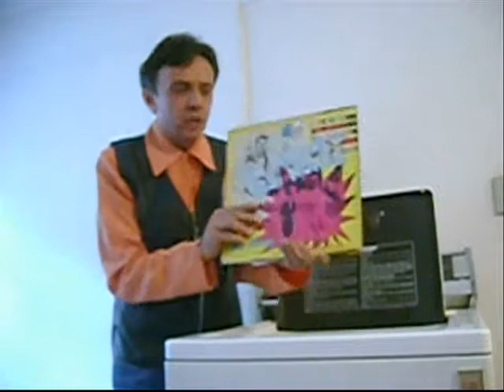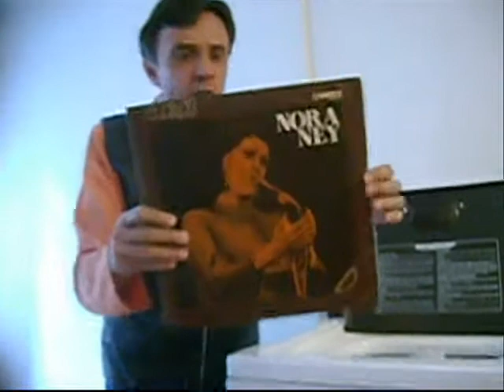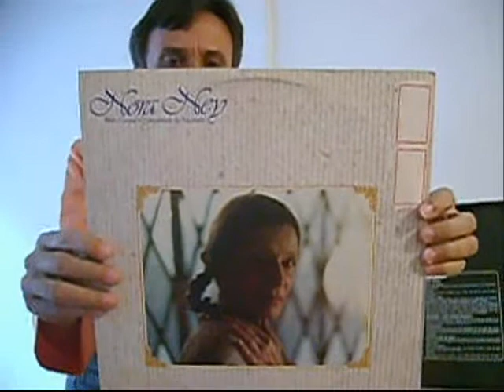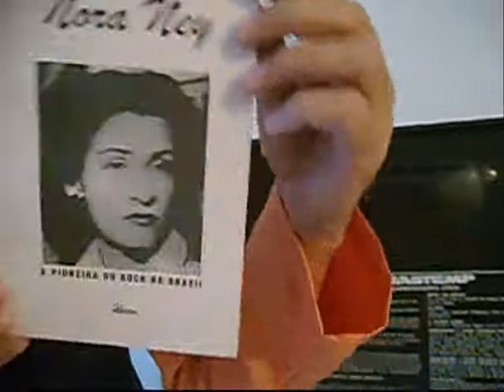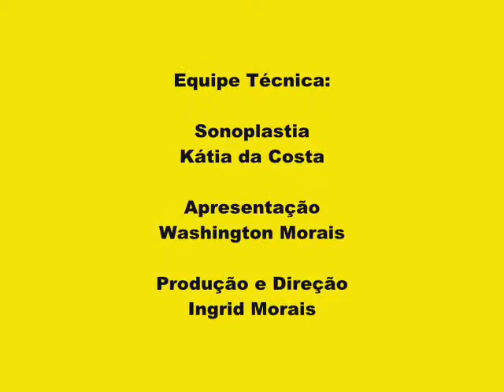Nora Ney - Curiosidades sobre o Rock Brasileiro - Programa 72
NORA NEY - A pioneira do Rock no Brasil, neste programa apresentamos parte de sua discografia e uma biografia sobre a carreira da cantora.